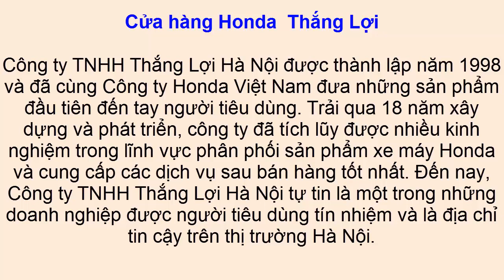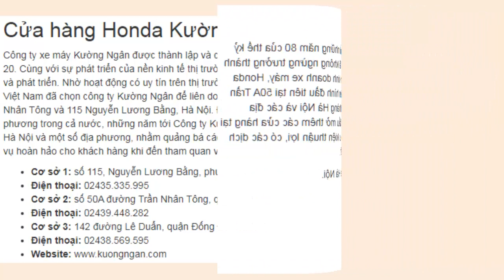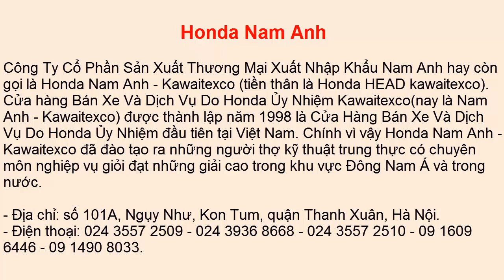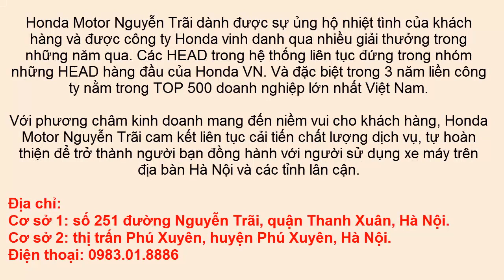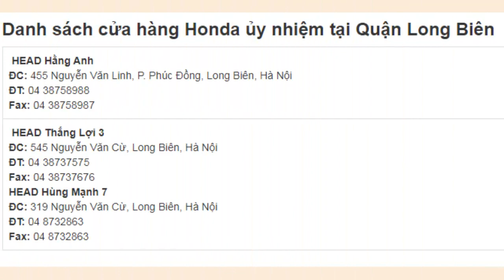Danh sách Head Honda ủy nhiệm tại Hà Nội Địa chỉ Đại lý Honda ủy nhiệm tại Hà Nội